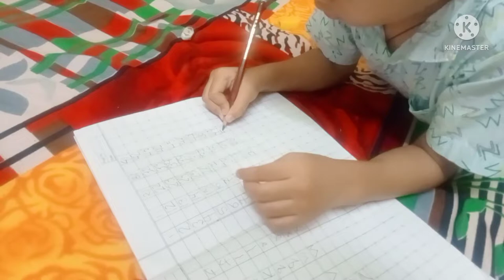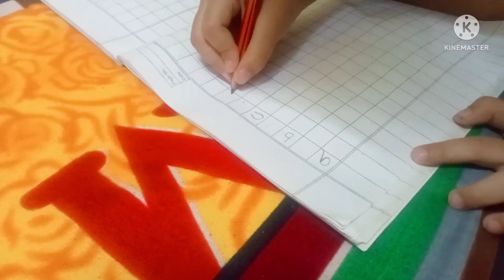Macrome Peacock Mobile Holder DIY//PriyaManipuri//Morning Routine Ga Loeinana🥰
Macrome Peacock Mobile HolderDIY//PriyaManipuri//Morning RoutineGa Loeinana🥰